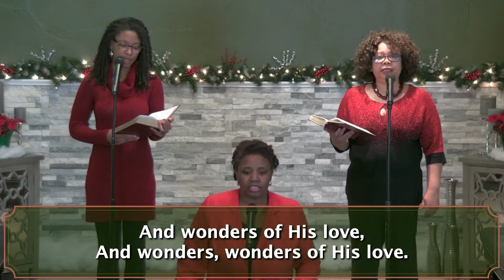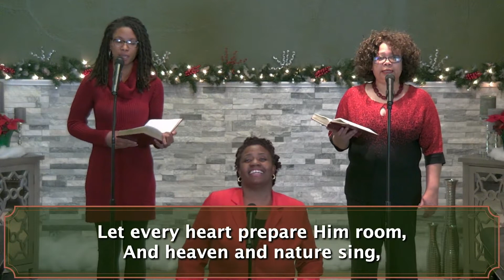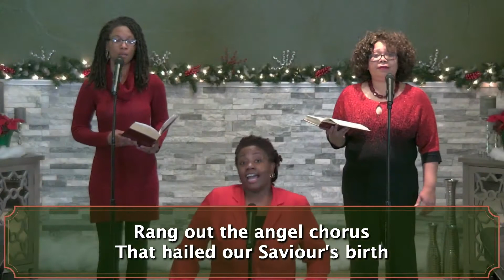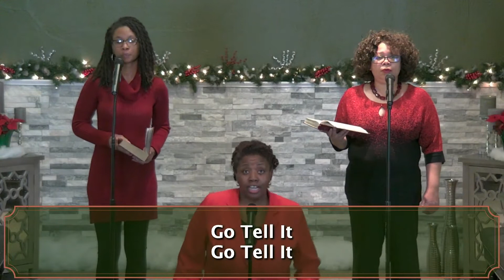"Mary's Christmas" | Sunday Worship Service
Join us for worship experience as Pastor Saki shares from the message "Mary's Christmas", Luke 1:26-38

Join us for 2 Special Celebrations:
Christmas Eve Service, Thursday, Dec.24th 7PM
New Year's Eve, Thursday, Dec. 31st

End-of-Year Fast: Dec. 29th - 31st, LIQUID Fast (water, smoothies, soups, broths, natural juices & teas, etc.)